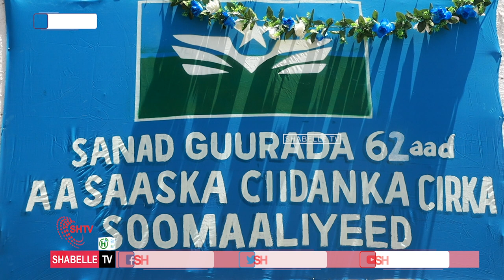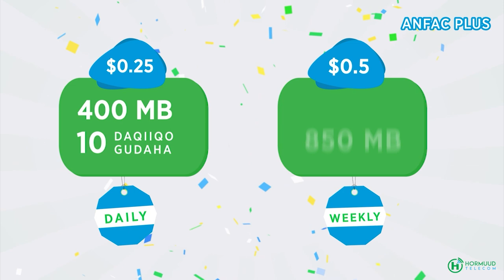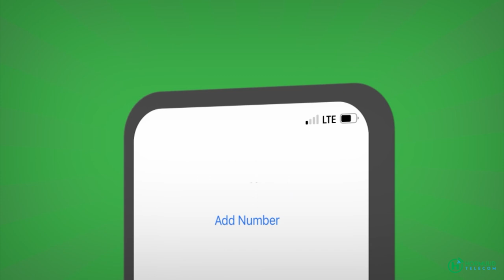Ciidamada Cirka Soomaaliyeed oo Maanta u dabaal dagay 62 Sano guuradii kasoo wareegatay